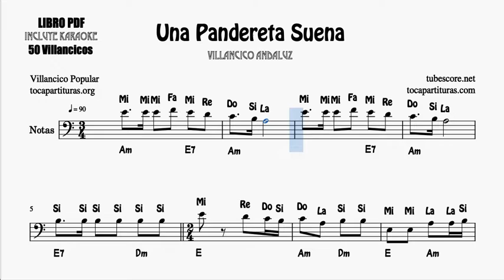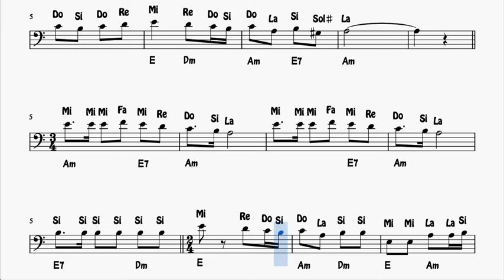Una pandereta suena Partitura con Notas en Clave de Fa Trombón Chelo Fagot Villancico